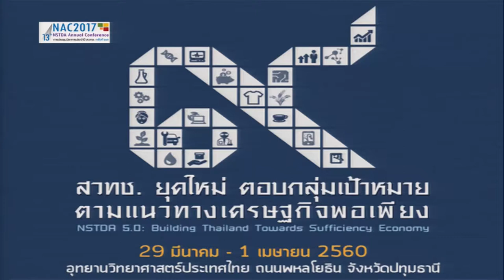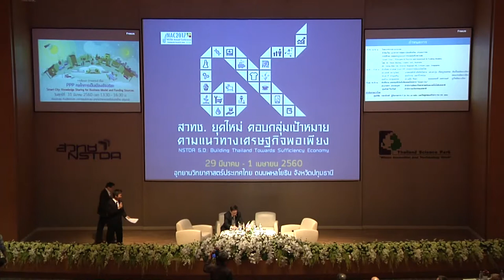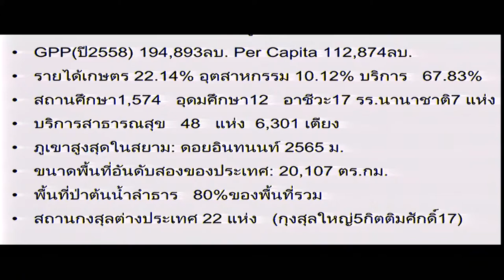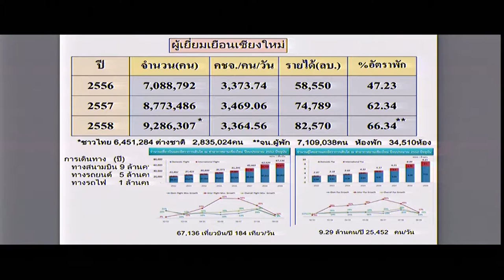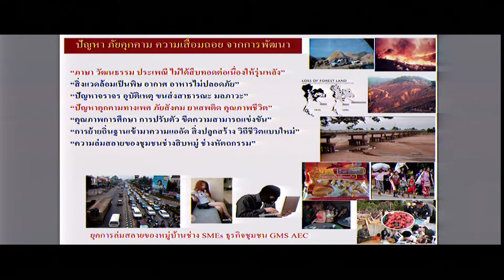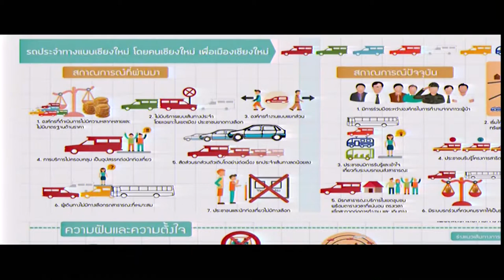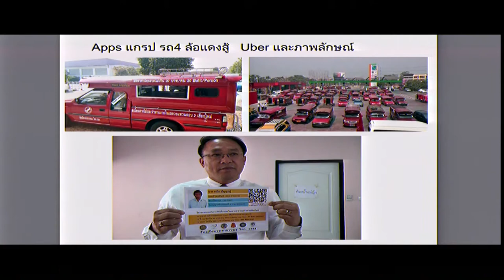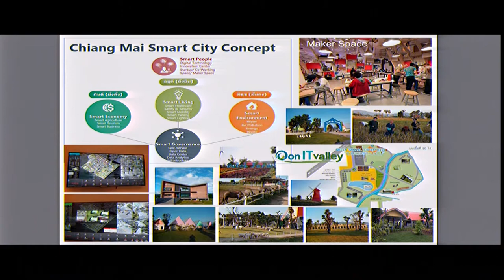Smart City : Knowledge Sharing for Business Model and Funding Sources (2/5)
การสัมมนาในหัวข้อ "PPP กลไกการเป็นเมืองอัจฉริยะ Smart City : Knowledge Sharing for Business Model and Funding Sources" ในการประชุมวิชาการ สวทช. ประจำปี 2560 (NAC2017) วันศุกร์ที่ 31 มีนาคม 2560 เวลา 13.30 – 16.30 น. ณ ห้องประชุม CC-Auditorium อาคารศูนย์ประชุมอุทยานวิทยาศาสตร์ประเทศไทย

ในช่วง 2-3 ปีที่ผ่านมาของประเทศไทย ได้ให้ความสำคัญและมีการพูดถึงเรื่องของ Smart City (เมืองอัจฉริยะ)  ซึ่งเป็นที่ได้รับความสนใจเพิ่มขึ้นอย่างต่อเนื่องในหลายวงการและหลายเมือง ทั้งในประเทศและต่างประเทศ ทางสวทช.ได้เล็งเห็น และความสำคัญในเรื่องนี้ เพื่อการสร้างความรู้ ความเข้าใจ และการศึกษารูปแบบของการนำเทคโนโลยีที่มีอยู่มาบูรณาการใช้งานร่วมกัน เพื่อการนำเทคโนโลยีมาปรับใช้กับเมืองเพื่อให้ประโยชน์สูงสุดและยั่งยืน

ซึ่งบริบทหนึ่งที่สำคัญคือ  รูปแบบความร่วมมือระหว่างภาครัฐ และภาคเอกชน หรือ PPP (Public Private Partnership) และ Business Model  ที่จะทำให้เกิดความยั่งยืน ดังนั้น  PPP จึงเป็นรูปแบบในการดำเนินงานที่ภาครัฐ ให้เอกชนเข้ามามีส่วนร่วมในการดำเนินโครงการ และให้บริการสาธาณะ เพื่อเพิ่มประสิทธิภาพของการดำเนินงาน และบริการ ที่คุ้มค่ากว่าภาครัฐดำเนินการเอง

ในส่วนของ Session นี้ จะเป็นการนำเสนอความร่วมมือระหว่างภาครัฐ ภาคเอกชน ในรูปแบบ PPP รวมทั้งแหล่งงบประมาณ และ Business Model ที่เหมาะสมในการขับเคลื่อน Smart City ของประเทศ รวมถึงต่างประเทศที่มีประสบการณ์ในเรื่องนี้ โดยเชิญท่านวิทยากร ที่มีความเชี่ยวชาญ ด้านการพัฒนา Smart City จากทั้งในและต่างประเทศ มาร่วมแบ่งปันความรู้ และประสบการณ์ รวมทั้งให้ข้อมูลเกี่ยวกับแหล่งเงินทุนที่สนับสนุนในเรื่องนี้